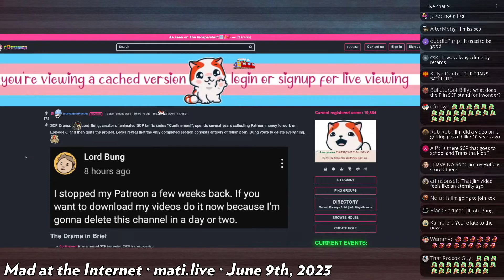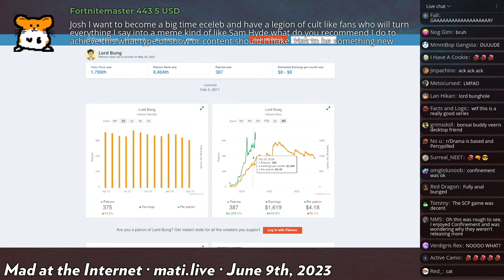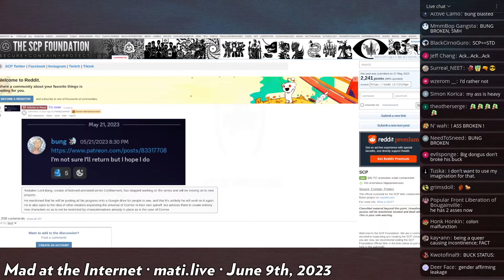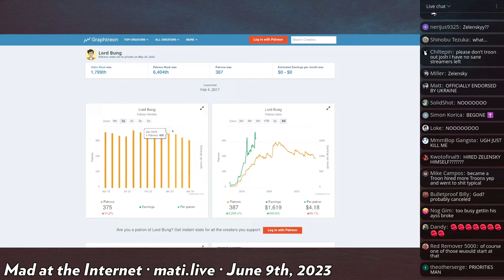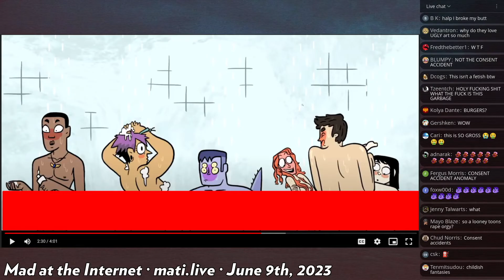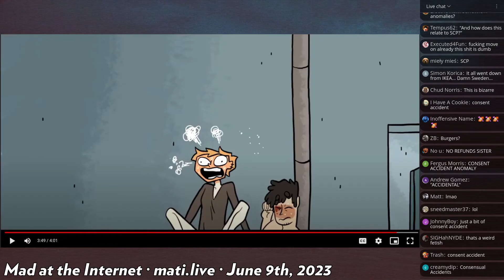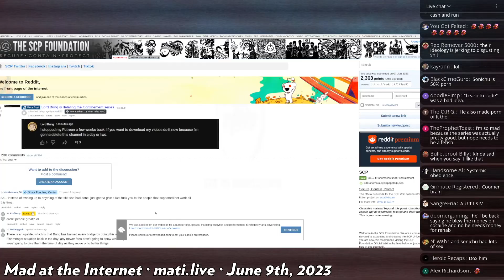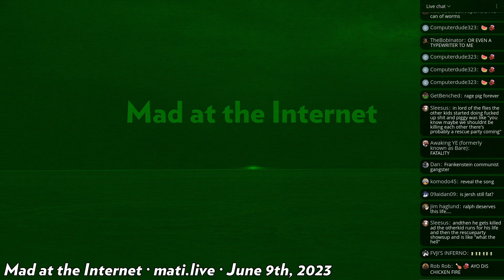Lord Bung's Confinement - Mad at the Internet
Independent web artist of the scp fan animation series Lord Bung deletes his entire youtube presence in the wake of e drama with another Internet figure named Kwite. When he announced the deletion of his channel he allowed people to download all the episodes before he closed everything down, and people discovered that instead of producing anything concrete for episode 8 over the last 3 years he'd instead pocketed his Patreon's money and produced a disturbing softcore porn animated music video, jarring his fanbase and the Internet at large.
clipped from: Mad at the Internet (June 9th, 2023)